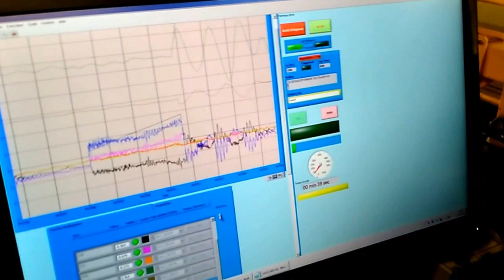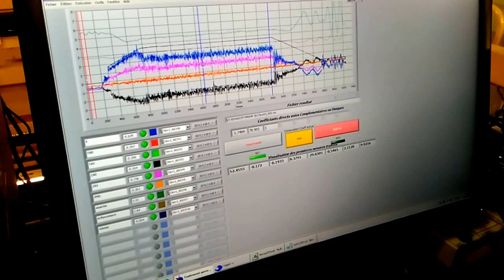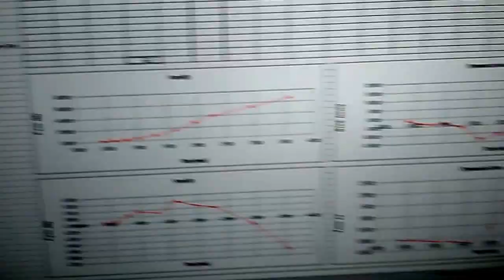Towing tank test 1 @ ECN